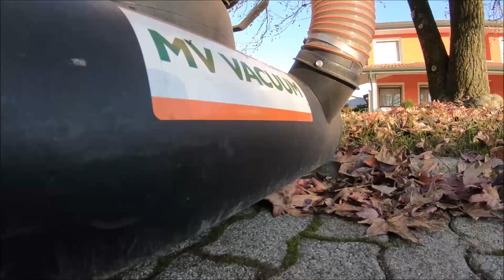Billy Goat aspirafoglie MV650SPHSPHDS